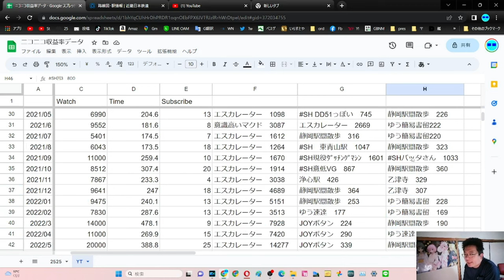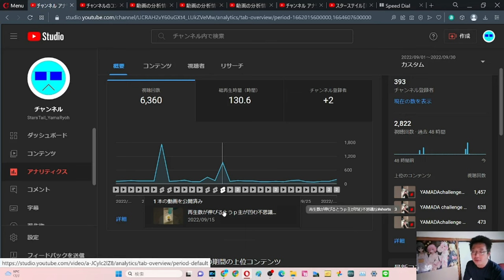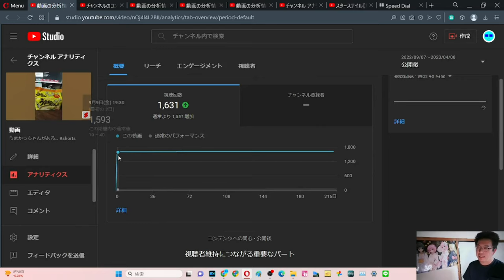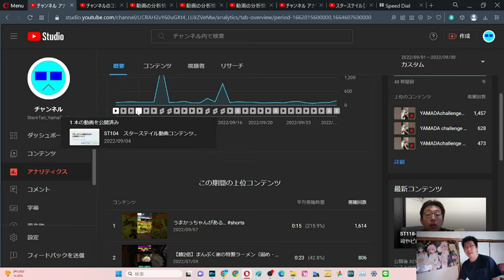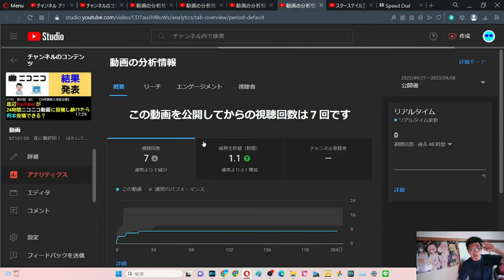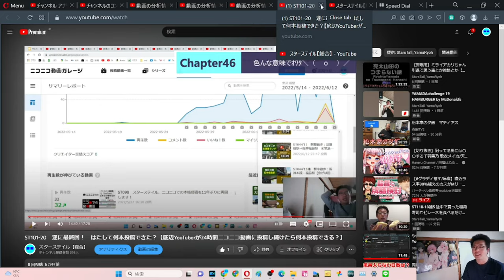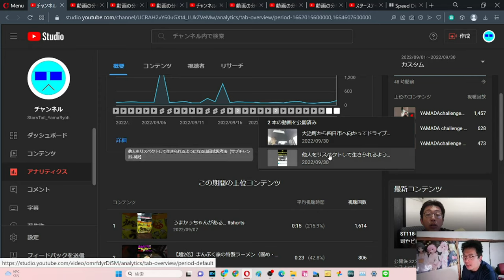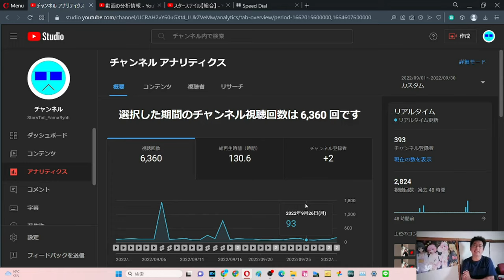SB030 ep37 やまだ決算会2023年3月 YouTube2022年9月【サブチャン】